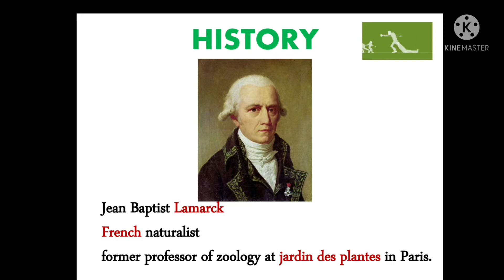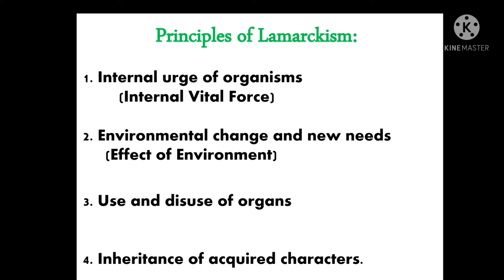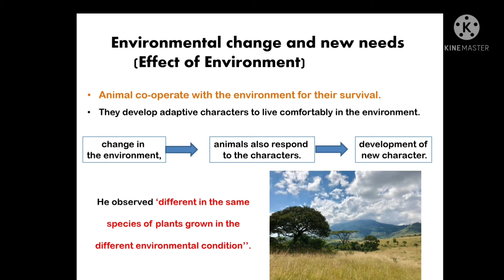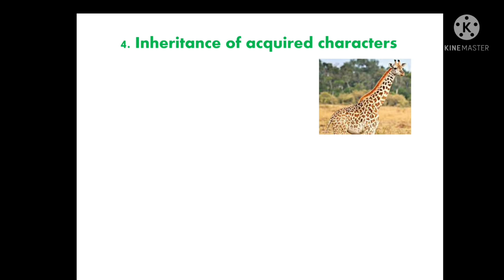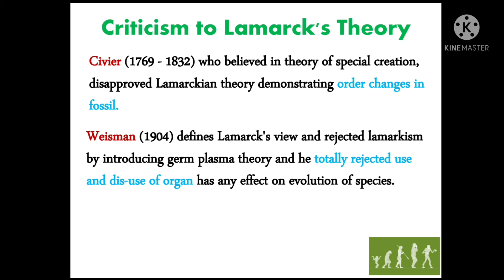what is lamarckism? History, Principles and Criticism.